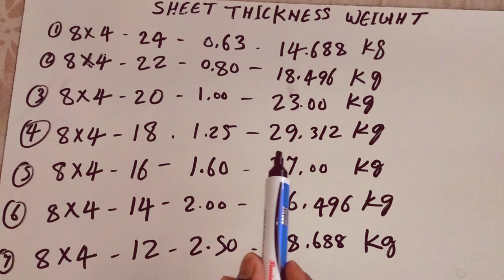Sheet Thickness Weight Guage mm Steel Sheets Weight,Thickness and pathaan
Sheet Thickness Weight Guage mm Steel Sheets Weight,Thickness and SWG
Weight of Stainless Steel Sheet in Kg.
Weight calculate formula for MS sheet in Hindi or Urdu, How to calculate Weight of MS Sheet
Quick Learn about
How to Calculate weight of MS Sheet
Hindi or Urdu

Mostly important for Billing || BOQ || MS Gate/Door/Window/Railing
So keep watch till end learn better knowledge

Sheet thickness
Mm
how to lerning sheet Thickness Weight
Steel Gauge
Steel weight
Weight of Stainless Steel Sheet .
16 guage
mm mill milk
steel weight calculator angle
steel weight calculator online